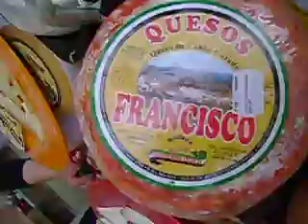Quesos Francisco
Feria del Queso de Trujillo

Mundos Virtuales
Camara: Chuty